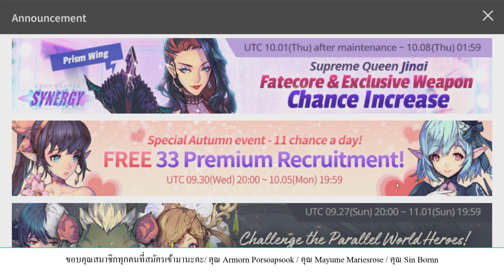แม่บ้านจะตั้งวง! ลุ้นระทึก! สุ่มตู้เจ๊ Jinai FC : Exos Heroes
🎀Link สำหรับดาวน์โหลด🎀